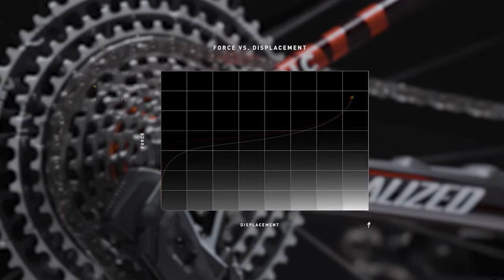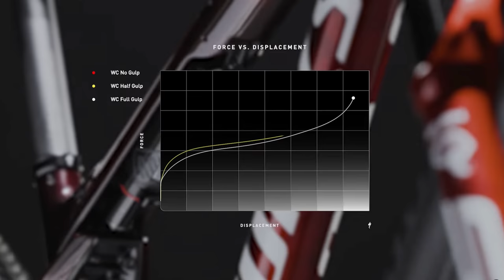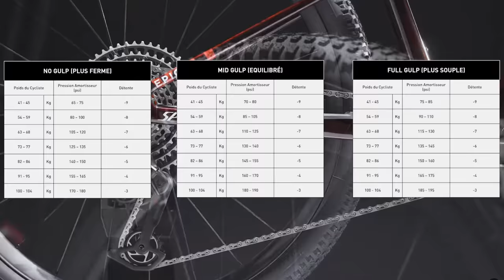Le Specialized Epic World Cup de Victor Koretzky, futur VTT vainqueur des J.O de Paris 2024 ?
Cette semaine, Victor Koretzky est notre invité. Il nous partage un tour du circuit des J.O. 2024, nous parle du circuit et  notre présente sa monture : un Specialized Epic World Cup

0:00 Intro
0:24 tour du circuit
3:00 Viktor Koretzky débriefe (son pas top durant 20 secondes)
4:00 Epic Evo ou Epic World Cup ?
5:20 Epic World Cup
6:55 3 réglages d'amortissement
8:15 Sensations entre Epic Evo et Epic World Cup
10:18 l'Epic WC de Victor Koretzky, ses particularités
11:54 L'Epic World Cup Expert en action

- Tutoriels mécanique
- Leçons de pilotage
- Conseils
- Nouveautés
- Découvertes

►Nos vélos
HAIBIKE

►Notre matériel
VAUDE:

Les vidéos sont publiées pour simple but de divertissement. Nous ne saurions être poursuivi des mauvaises conséquences de l'utilisation par ses spectateurs des informations qu'elles contiennent. Si vous ne savez pas faire ou si vous avez un doute, faites appel à un professionnel.

Présentation: Nathan Moreau
Prod :  Bikelive by Velo Tout Terrain /Kévin Lacroix